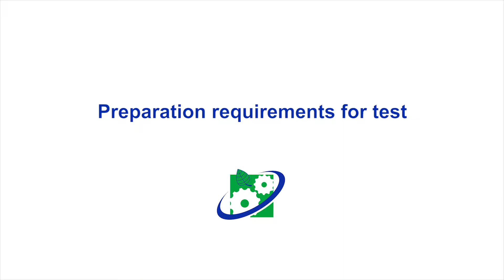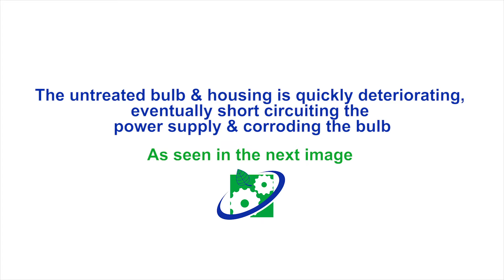Isolation & Rust Prevention test by Lanogreen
Type A Grease is non-conductive up to 70,000 Volts. This short video demonstrates that property.

Type A Grease is a certified food grade lubricant grease.
Used for:

Anti-seize for threaded rod, shackles, nuts & bolts
Cutting and drilling aid
Sealant for timber joints and bridge bearers
Moisture proofing of multi pin plugs
Food grade
Non conductive to 70kV
Salt spray tested to AS 2331.3.1
Rubber grease, nozzle dip
Stops galling of stainless and aluminium
Stops electrolysis due to dissimilar metals
Non perishing to rubber ‘O’ rings and seals

Global Partner to Lanotec